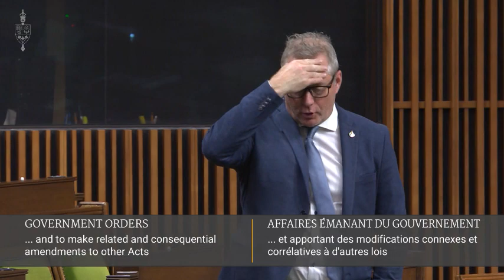Full Frontal Assault to Hide the Truth